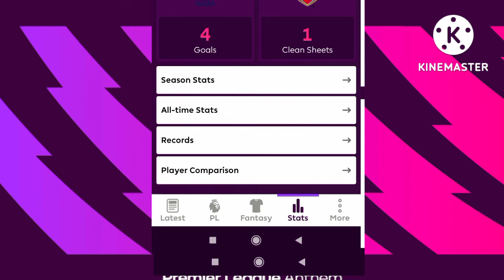English premier league table standing fixtures, results AUG 6, 2022